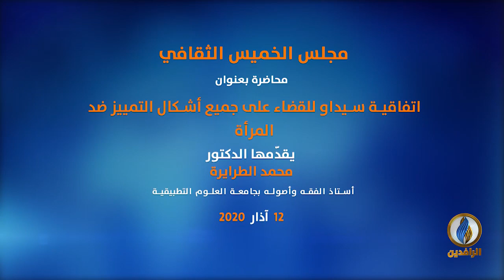مجلس الخميس الثقافي | محاضرة بعنوان.. ( اتفاقية سيداو للقضاء على جميع أشكال التمييز ضد المرأة)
يقدمها الدكتور محمد الطرايرة
أستاذ الفقه وأصوله بجامعة العلوم التطبيقية
12 آذار 2020